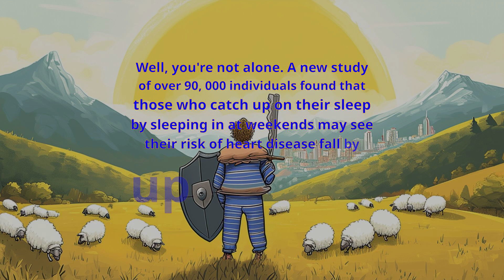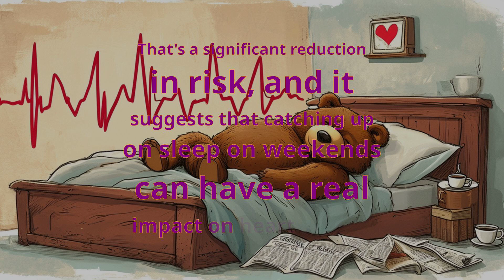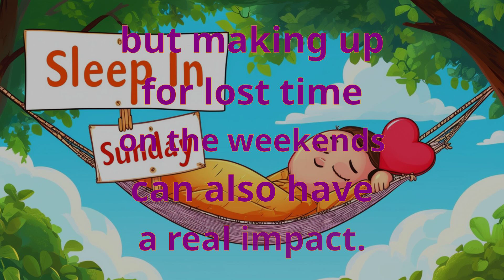Sleep In, Live Longer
Think sleeping in on weekends is lazy? Think again. A new study reveals that catching up on lost z's can lower your risk of heart disease by up to 20%. Find out how and why it works. Discover the secret to a longer, healthier life.